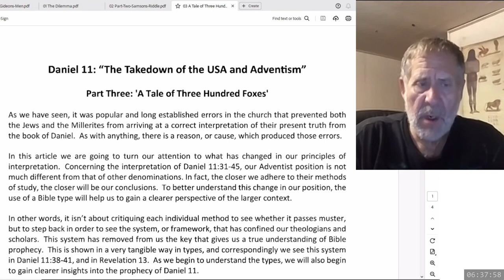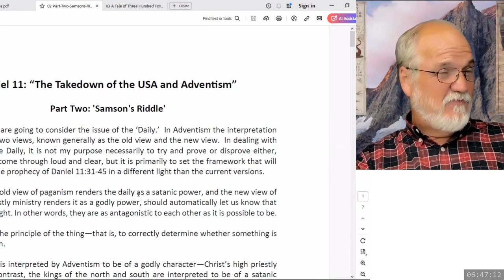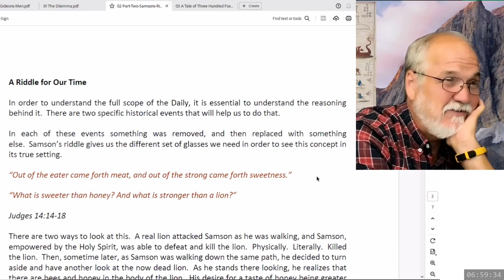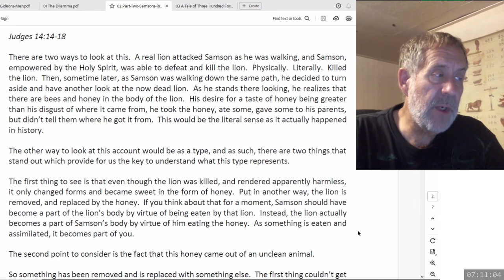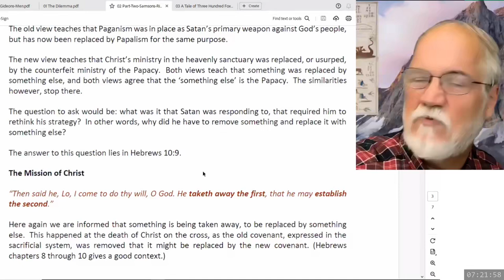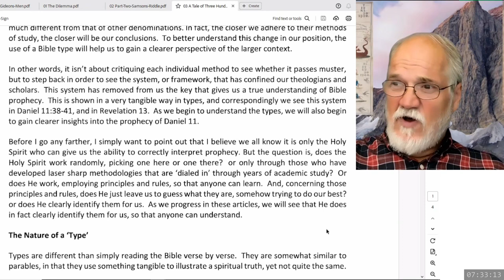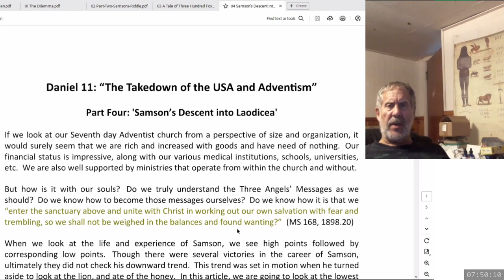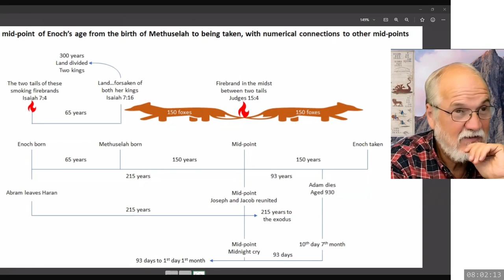2024 09 04 The Takedown of the USA and Adventism Part 5: Review - Dwight Howard